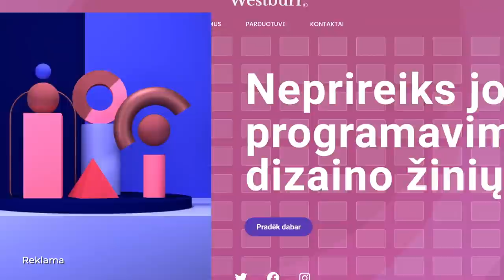Ieva x Nerijus #1 apie pinigus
Apsilankius gausite net 83% nuolaidą Surfshark VPN ir dar 3 mėnesius nemokamai su kodu: IEVAXNERIJUS

Susikurk svetainę su Zyro - apsilankyk ir gauk iki 72% nuolaidą metiniams planams bei 4 nemokamus mėnesius dovanų. Kodas: NerijusxIeva

IevaxNerijus – pramokos.

Apie finansinį raštingumą, investavimą ir šeimos klausimus.